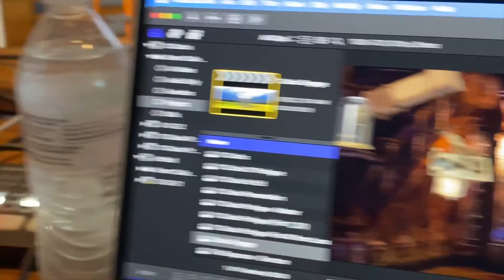Meet the Production Designer for World Premiere of "The 13 Clocks" at Mission Opera - Aaron Ball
Command virFormance Principal & Creative Director talks about his work as Media Director and Production Designer for Mission Opera's world premiere production of composer David Avshalomov's newest opera, "The 13 Clocks, adapted from the classic 1950 children's fantasy novel by James Thurber.  Aaron talks about how he makes "The Wall" work for this innovative production.

Hailed as "a master of declamation and interpretation... a wonderful voice with enumerable vocal shadings... and flexibility of expression," (Sharon Mabry, Journal of Singing; author, Exploring Twentieth Century Vocal Music), Aaron's career highlights include many premieres.

Aaron has appeared in leading and principal roles with Long Beach Opera, Pacific Lyric Opera, Mission Opera, Independent Opera Company the Huntington Beach Symphony Orchestra, and the Valley Chamber Ensembles among others where his signature roles include Don Giovanni, Figaro (Il barbiere di Siviglia), Papageno, Escamillo, Falke, Sweeney Todd, Peter/Vater (Hänsel und Gretel), and Mr. Gobineau (The Medium), among others

An accomplished recitalist, Aaron worked closely last season with composer Lori Laitman in preparing and performing her powerful song cycle for baritone, piano and cello The Seed of Dream to great international acclaim as part of the IOC Stars in Concert concert series.

As a musician-actor, Aaron excels in spoken word and narration for contemporary classical works having appeared in many productions requiring spoken word narration.

An alumnus of the artist program Angels Vocal Art, Aaron worked with international star tenor Vittorio Grigolo in 2015 and went on to make his Carnegie Hall debut as soloist with the AVA ensemble and orchestra in September of 2019.

Aaron’s major motion picture screen debut was in Charles B. Pierce’s blockbuster hit The Legend of Boggy Creek (1972). An accomplished audiobook narrator, Aaron’s most recent audiobook production – a narration of author Lyle Blackburn’s best-selling The Beast of Boggy Creek – The True Story of the Fouke Monster, a book about Pierce’s landmark film and the legendary creature that inspired it, will be commercially released by Beacon Audiobooks in early summer 2022.

Aaron serves as principal and creative director for his company Command virFormance offering performing arts organizations solutions for digital delivery of performance content as well as production design for opera productions including the design and implementation of large-scale, virtual sets, animations, and video production/direction.

In 2020, Aaron created and directed through CvF the trailer for client Mission Opera’s electrifying pandemic-era, filmed version of Menotti’s The Medium, in which Aaron also performed the role of Mr. Gobineau alongside Metropolitan Opera veteran Janet Hopkins.  In June of 2021, the trailer for this production won Aaron, his company, and his client the 42nd annual Telly award for Excellence in Non-Broadcast, Non-Profit Video Promotion.

Aaron holds both his BM and MM in vocal performance from California State University, Northridge where he was the winner of the 2017 CSUN Concerto/Aria competition.  He currently resides in Deerfield Beach, FL.